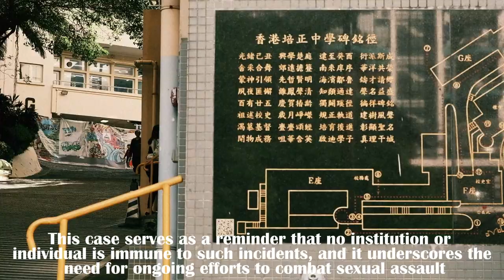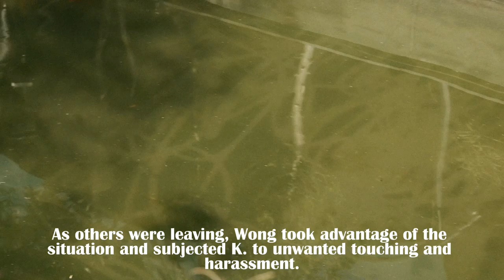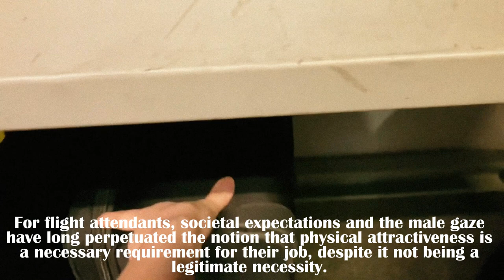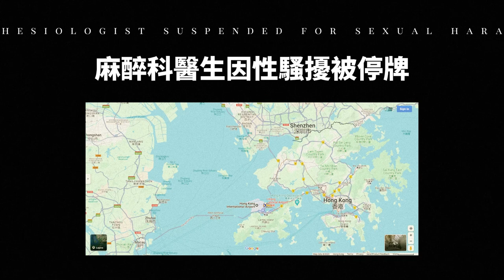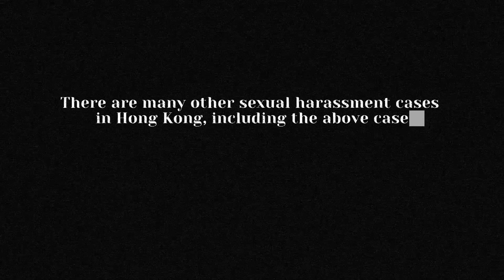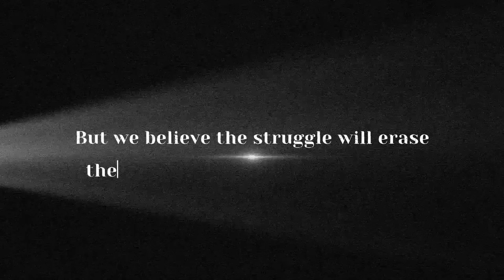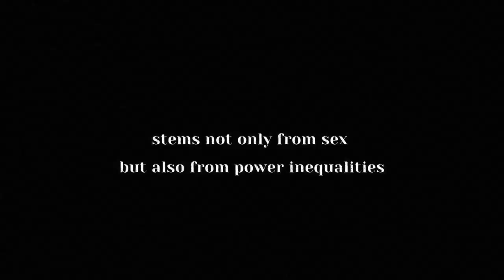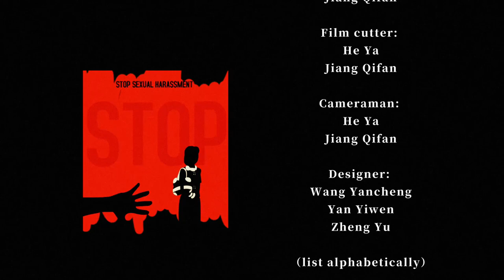Dark Tourism Walking Tour of Sexual Harassment in the Workplace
Dark Tourism Walking Tour for SOCI8011 Media and Crime
Director: He Ya, Jiang Qifan
Film cutter: He Ya, Jiang Qifan
Cameraman: He Ya, Jiang Qifan
Designer: Wang YanCheng, Yan Yiwen, Zheng Yu